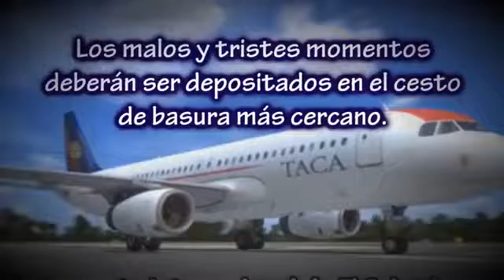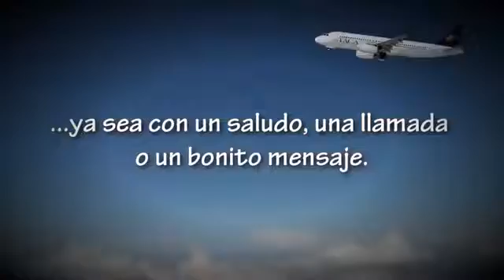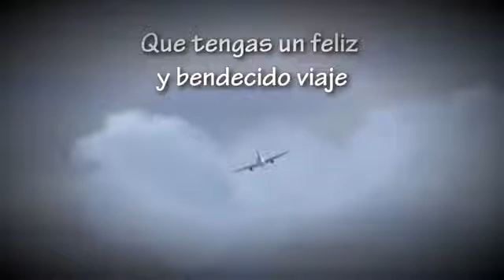sin destino alguno